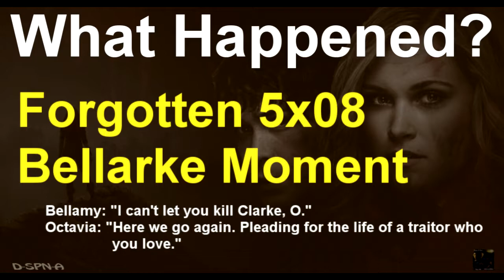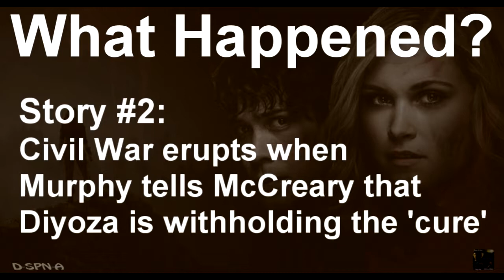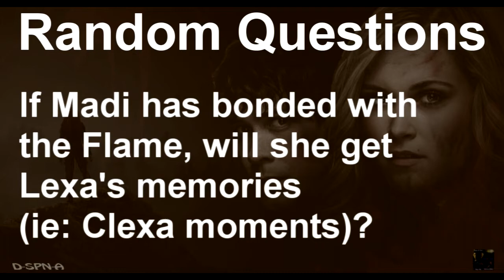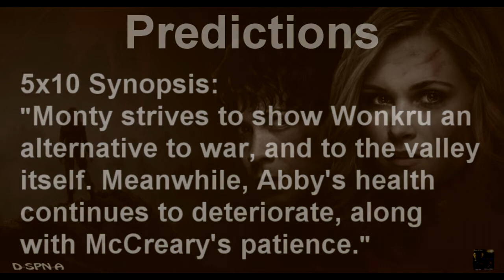"The 100" - Episode 5x09 [Recap Review]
This is my after-show/recap for Episode 5x09 of "The 100" (Sic Semper Tyrannis).